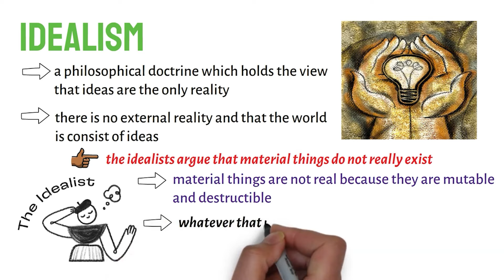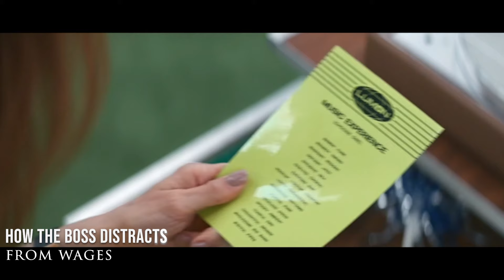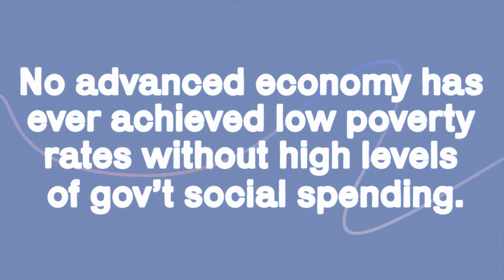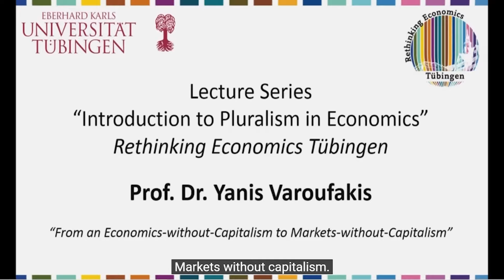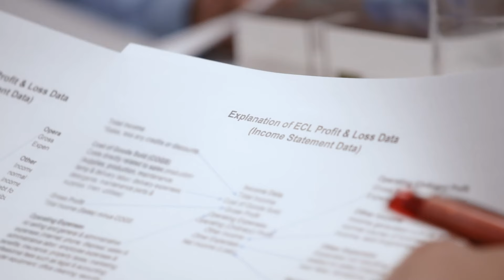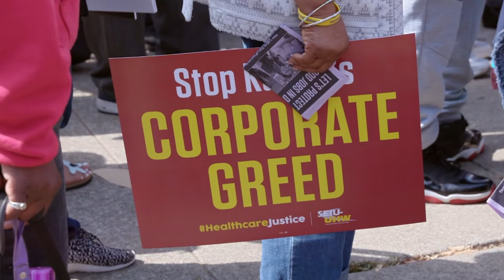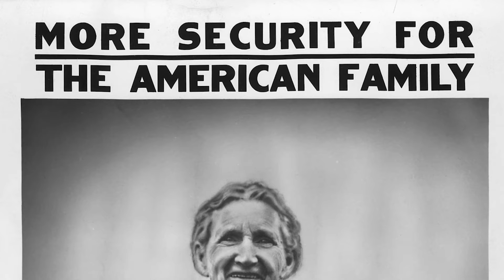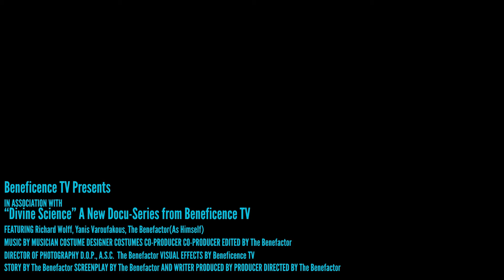🏛️💰🗳️The Art of the Steal: The Man Who Conned America| Beneficence TV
For the next episode of The Social Situation I analyze the American political oligarchy and apply a Marxian lens to get to the root of why American politics is so "funny". Why fighting between Democrats and Republicans largely plays out as theater while the real life material conditions of the working class continue to deteriorate. Year after year. Election after election. Mainstream politicians on both sides continue to ignore obvious economic solutions to crucial problems. While the middle class continues to hold on for dear life. Get ready to take a deep dive into the corrupt world of American politics. Here, on Beneficence TV.

✅ Timestamps:
0:00 Introduction
04:30 Understanding the Dialectical Analysis
07:40 Cracking the Economic Code with the Labor Theory of Value
12:13 The Water-Diamond Paradox of the Utility Theory of Value
13:08 The Fractals of Social Sciences
15:53 Understanding Class Conflict
18:59 How the Boss Distracts from Wages
20:14  American Kings
22:02 Understanding Marxism
23:20  Understanding Socialism
24:46 The Definition Dilemma
28:55 The Answer is too Obvious
33:04 The Duopoly Dilemma
37:48 Why American Politics is so "Funny"
41:03 Capitalism isn't About Markets
47:04 Markets without Capitalism
55:26 Special Message From Someone "Special"
56:31 Rise of Trump: A Marxian Expose
1:13:59 Expose of Ron Desantis
1:16:41 Capitalism Predictable Irrationality
1:20:37 Socialism in Oklahoma(Lots of it)
1:24:07 Ensuring the Conditions of its own Existence
1:26:39 Armed with Forbidden Knowledge
1:28:14 It's all connected(As Above, So Below)
1:32:24 Conclusion

We are an independent media outlet that provides solid entertainment while keeping you informed. Donations are not required but are always greatly appreciated and help us produce more revolutionary content!

This episode is about A Marxist Analysis Of American Politics. But It also covers the following topics:

Marxist View On American Politics
Marxist definition of Labor Theory of Value
Expose on Donald Trump and Ron Desantis
Dialectal Analysis of Material

🔔Unlock the universe's secrets and explore forbidden knowledge on Beneficence TV.

✅  About BeneficenceTV.